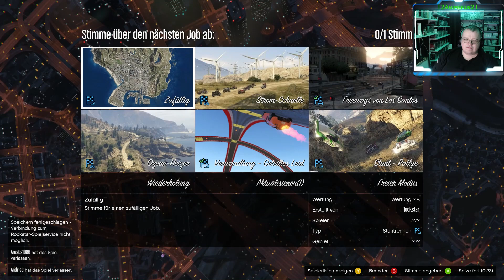Ein Cheatendes Entchen im Easy Parcour in "Wir bewerten eure Maps" #396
Hi. Heute bin ich wieder in GTA5 unterwegs. Heute will ich
mit Ares einfach mal Spaß haben.

Hier findet ihr die Map(s):
folgt

Mein Mikro:
Meine Kamera:
Mein Elgato Streamdeck:
Meine Tastatur: